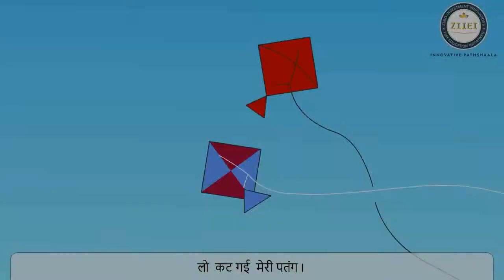UP Board Class 1 Hindi/Math Chapter 7 पतंग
Innovative Pathshala for Rupantar School